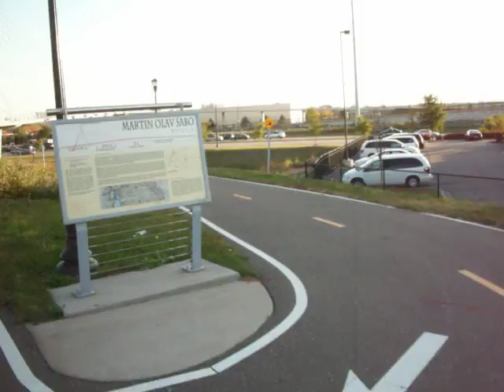Martin Olav Sabo bicycle bridge, Minneapolis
riding to work over the Marty Sabo bicycle bridge connecting midtown greenway with whatever that path is called that runs parallel to the light rail tracks up hiawatha/minnehaha area.